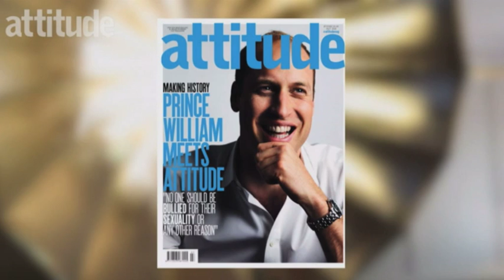Prince William graces cover of gay magazine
Prince William is making history as the first royal ever to grace the cover of a gay magazine - posing for Attitude magazine. The message is "no one should be bullied for their sexuality". He speak to editor Matthew Todd.